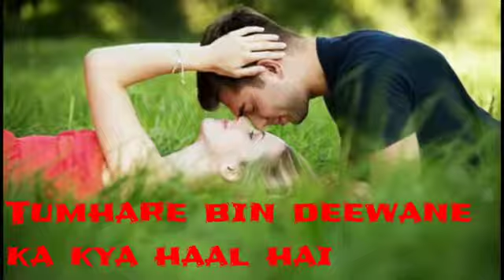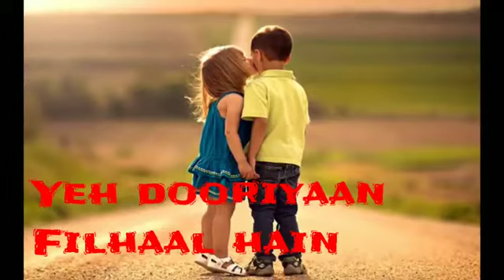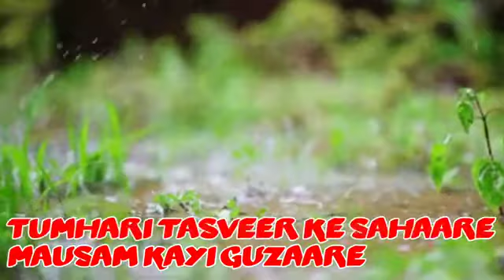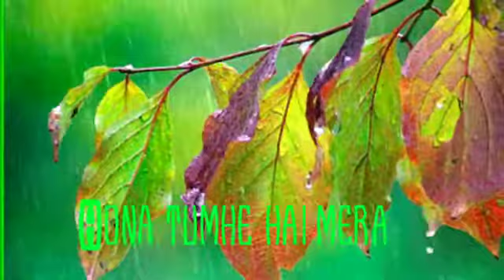Khairiyat Video,Chhichhore(2019) Arjit Singh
Awesome N
Khairiyat Video, Chhichhore